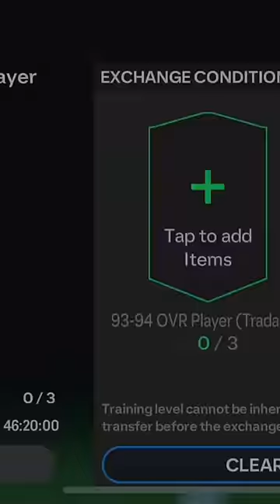95 x2 Exchange 🙂